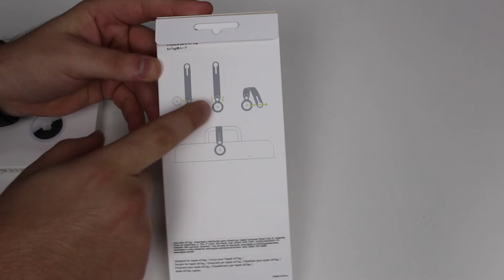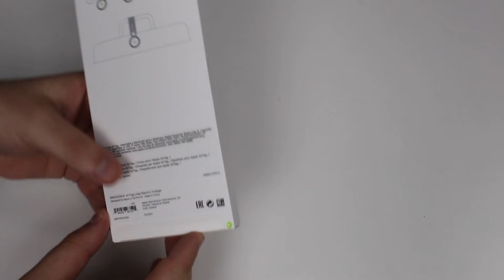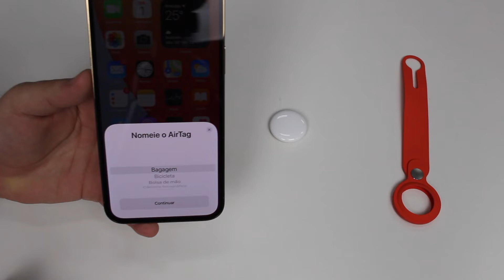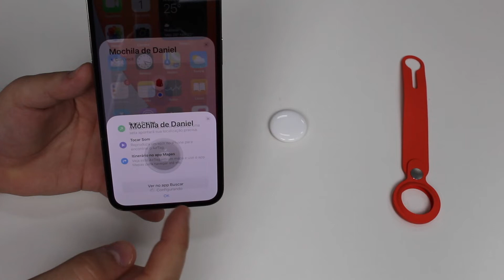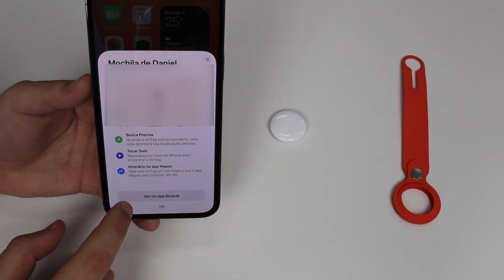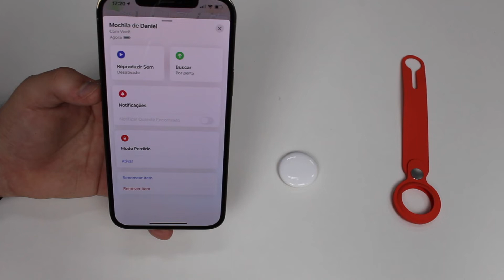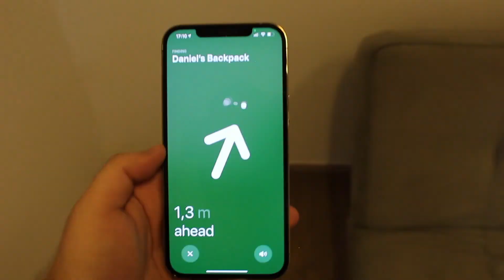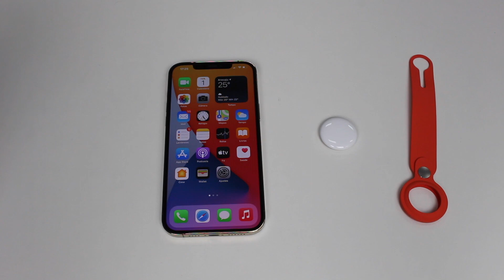Unboxing do Apple AirTag & AirTag Loop - Vale a Pena??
Nesse vídeo trago pra você o Unboxing do Novo Apple AirTag e do acessório AirTag Loop, além de te passar minhas primeiras impressões e análise e por fim, te dar o meu veredito: Vale a Pena??